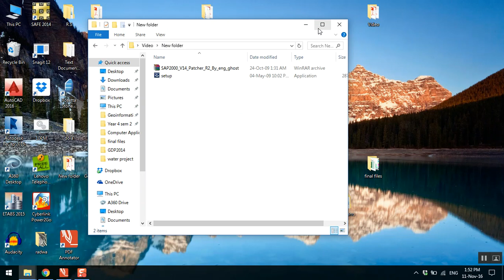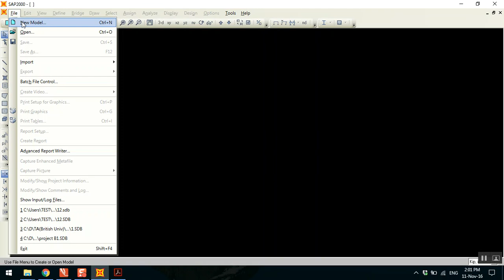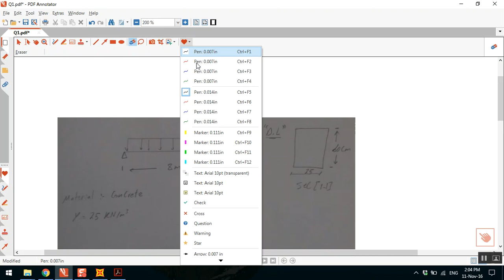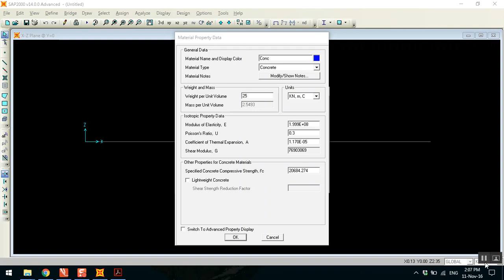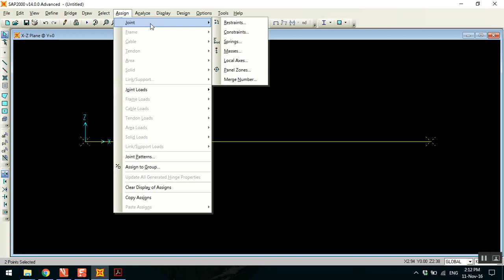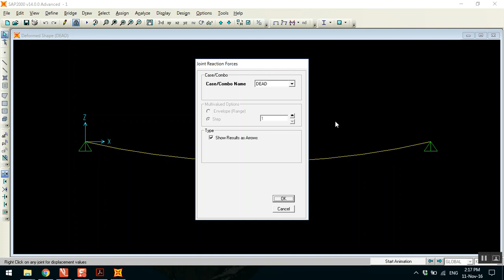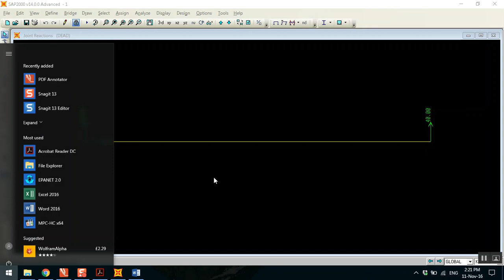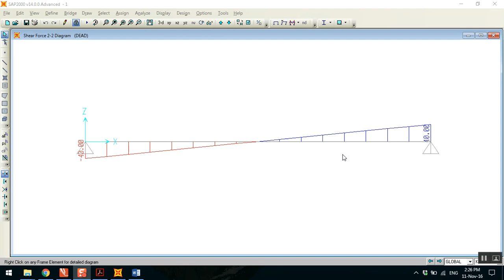Y2 SAP Video 1 simple beam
SAP Video 1 simple beam